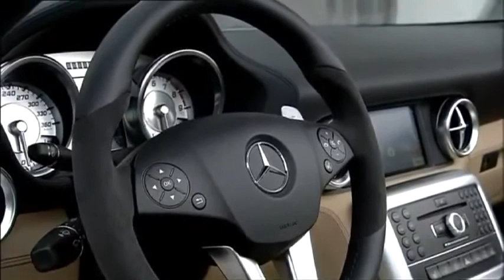Mercedes Benz SLS AMG Roadster 2012 | Autocosmos